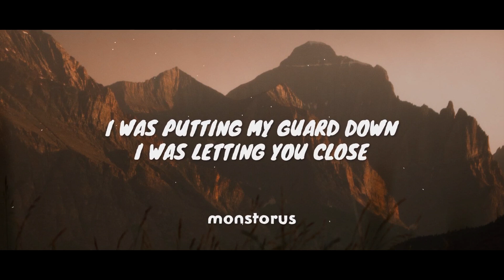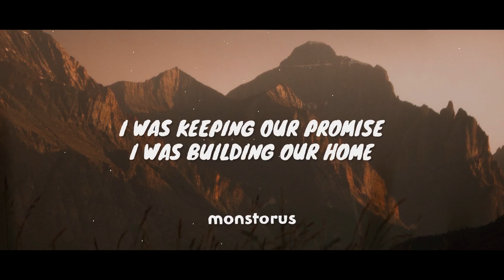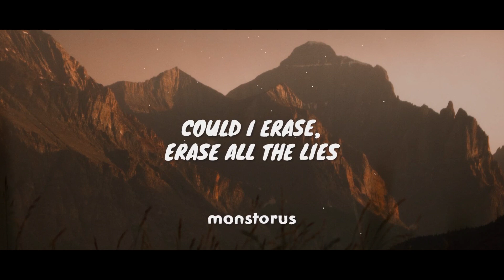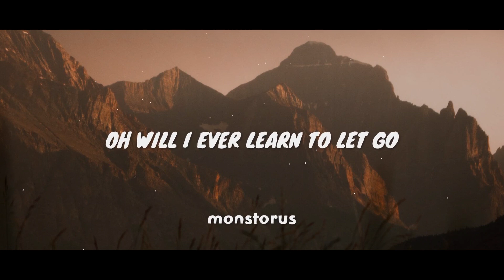Rival - Let It Die (Lyric Video) ft. Philip Strand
● Lyrics: Rival - Let It Die ft. Philip Strand ●

I was putting my guard down
I was letting you close
Then the walls came closing in

I should have seen it all coming
It was the calm before the storm
Now we’re fading in the wind

So what if
Opened up my eyes
And let the rain
Fall from the sky
What if I
Could run away from time
Could I erase, erase all the lies

Oh will I ever learn to let go
Will I ever learn to let it die
Will I ever learn to let go

I was keeping our promise
I was building our home
Like a castle in the sand

But I was blind from our first kiss
Stockholm syndrome